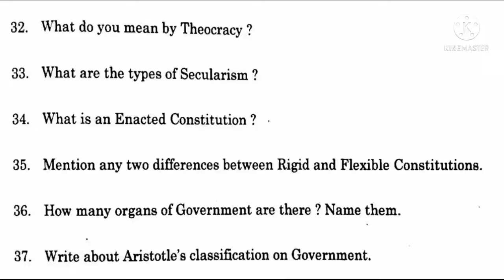AP inter 1st year Civics 2020 question paper (EM)